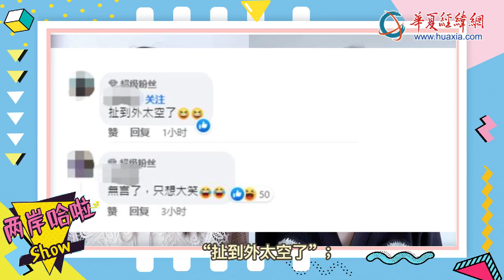國台辦：歡迎更多台灣同胞過來“坐著高鐵看大陸”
國台辦主任宋濤與馬英九先生同乘高鐵從武漢赴長沙，馬英九贊嘆大陸高鐵寬敞舒服。前台中市交通局長王義川聲稱馬英九被騙，“大陸高鐵沒有靠背”。針對此事，國台辦發言人朱鳳蓮表示，馬英九先生和團組中的一些台灣青年學生首次來大陸，三次坐高鐵進行跨城旅行，感覺都不錯。我們歡迎更多台灣同胞過來，坐著高鐵看大陸，體驗日行千里景不同的感覺。我們也相信在兩岸實現互聯互通、應通盡通之後，兩岸民眾可以坐高鐵便利地往來兩岸。